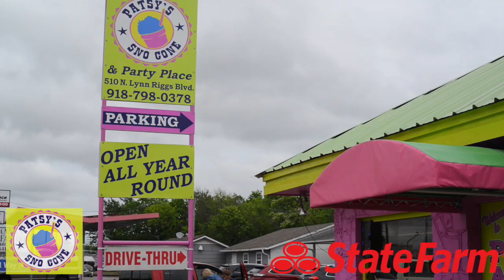Sno-Cones Last Day of School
This video is about Sno-Cones Last Day of School